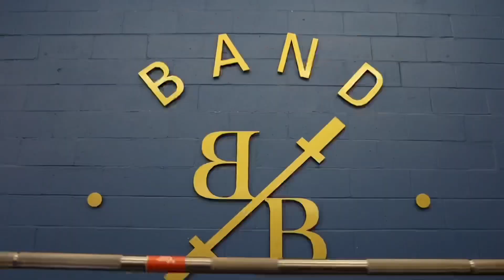NATIONAL RECORD? | 611 squat @ 74 kg | 6 weeks out